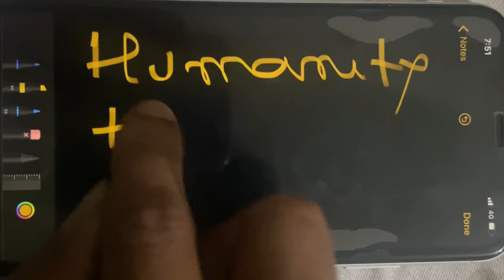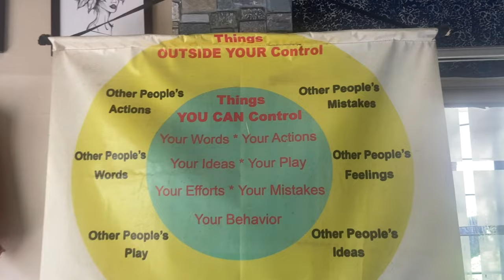Rehabilition and De-Addiction Center || Revival wellness society Guwahati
In this video we highlight a Rehabilition Center name Revival wellness socity .

Revival wellness society highlights the physical and… More psychological impact of substance abuse, drug overdose deaths and drug-related humanitarian crises
Ep89

Hope you guys understand the video